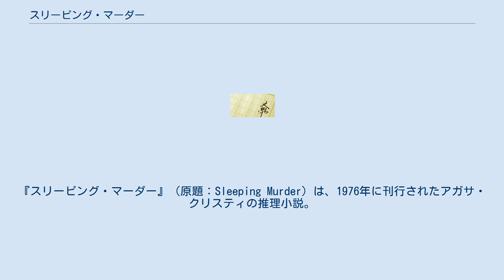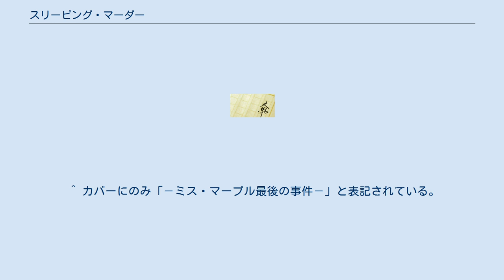スリーピング・マーダー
ミス・マープル
『スリーピング・マーダー』（原題：Sleeping Murder）は、1976年に刊行されたアガサ・クリスティの推理小説。
マープルシリーズ最後の作品。
 本作はマープルシリーズの完結を目的として、ポアロシリーズ最終作『カーテン』とともに1943年に執筆され、作者死後の出版の契約がなされていた作品である。
 本作では、前年に執筆された作品『五匹の子豚』と同様、「回想の殺人」がテーマとなる。
 新婚のグエンダ・リードは、新居を求めて夫ジャイルズより一足先にニュージーランドからイングランドを訪れる。
そしてディルマスで見つけたヴィクトリア朝風の家、ヒルサイド荘を一目で気に入ったグエンダは、早速その家を購入し改装を始める。
しかし、初めての家のはずなのに、石段、居間から食堂へ通じるドアなど、なぜか隅々まで知りつくしているような思いにとらわれ不安を感じ始める。
さらに、古い戸棚の中からは彼女がまさに思い描いた模様の壁紙が現れた。
 恐怖を感じたグエンダは、ロンドンに住むジャイルズのいとこのレイモンド・ウェスト夫妻からの招待に応じ、レイモンドの伯母のミス・マープルたちと芝居の観劇に行く。
ところが「女の顔をおおえ、目がくらむ、彼女は若くして死んだ」という台詞を聞いたとたん、グエンダは悲鳴をあげて劇場を飛び出してしまう。
気が狂ったのではないかと思い悩むグエンダは、マープルにこれまでのすべてを打ち明ける。
さらに彼女は、芝居の台詞を聞いた瞬間、ヒルサイド荘で殺された女を思い描いたことを話す。
マープルは、彼女の告白の中に「回想の殺人」を見出す。
 ^ 『アガサ・クリスティー百科事典』 数藤康雄・編（ハヤカワ文庫）より、アガサ・クリスティー年譜「1943年」を参照。
 ^ ただし、『カーテン』は結局、作者の生前の1975年に出版された。
 ^ 『アガサ・クリスティー百科事典』 数藤康雄・編（ハヤカワ文庫）より、作品事典 長編「66 スリーピング・マーダー」を参照。
 ^ カバーにのみ「－ミス・マープル最後の事件－」と表記されている。